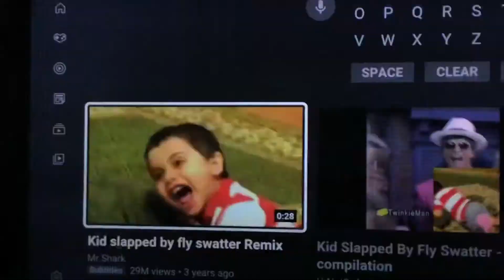Reacting to a yt vid 😏🤣😂😅